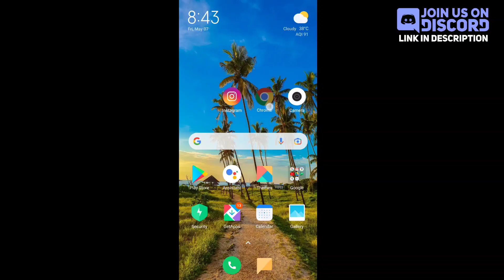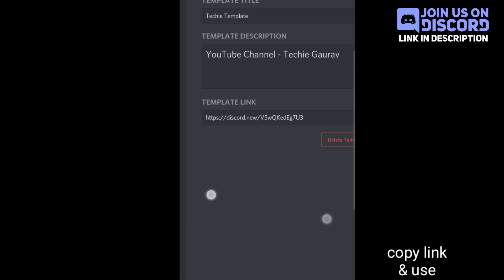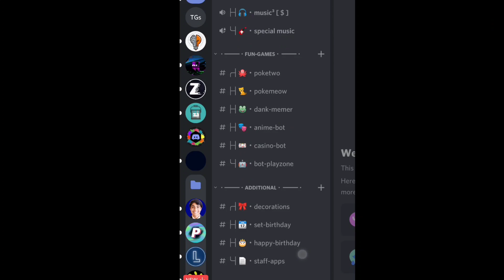Create & Use Server Template Discord Server | Make Your Server Template | Link | Techie Gaurav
Topic - In This Video you will Know about ,
How to make discord server Template, and how to use it for make another server,in some seconds!